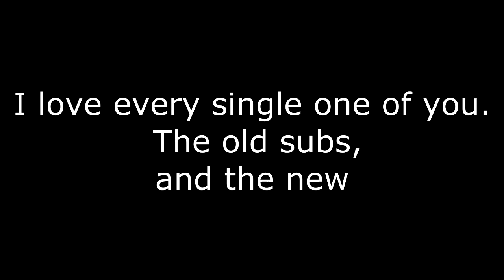WE HIT 100 SUBS!! WHAT SHOULD I DO??? THANK U SOOO MUCH!!!